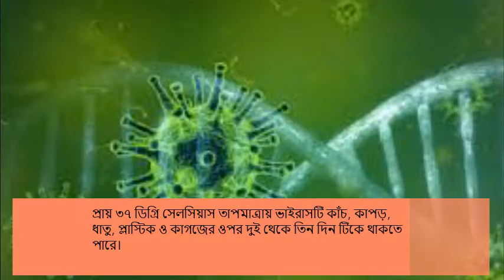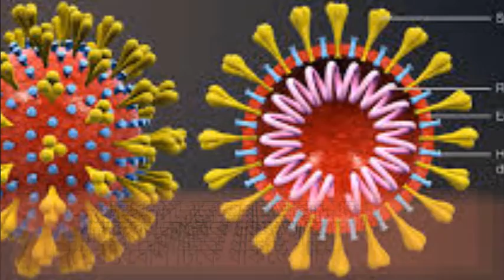১৪ ফুট দূরেও ছড়ায় করোনাভাইরাস ? 😔😔😔😔😔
১৪ ফুট দূরেও ছড়াই করোনাভাইরাস ? 😔😔😔😔😔
সাউথ চায়না মর্নিং পোস্ট করোনাভাইরাস নিয়ে কিছু চাঞ্চল্যকর তথ্য দিয়েছে।
প্রতিবেদনে বলা হয়েছে, নতুন করোনাভাইরাস বাতাসে ৩০ মিনিটের মতো ভেসে থাকতে পারে। ১৪ ফুট দূরে যাতায়াত করতে পারে।
গবেষকরা জানান, শ্বাসপ্রশ্বাসের সঙ্গে নির্গত হওয়ার পর ভাইরাসটি প্রকৃতিতে থাকে কয়েকদিন। স্পর্শের মাধ্যমে অন্যের শরীরে চলে যেতে পারে। তাছাড়া কেউ সেই পৃষ্ঠে অবচেতনভাবে হাত রাখার পর নিজের নাক, মুখ ও চোখ স্পর্শ করলে তারও আক্রান্ত হওয়ার ঝুঁকি বেড়ে যায়।
ভাইরাসটি কতোক্ষণ সক্রিয় থাকবে, তা নির্ভর করছে পৃষ্ঠের ধরন ও তাপমাত্রার ওপর। প্রায় ৩৭ ডিগ্রি সেলসিয়াস তাপমাত্রায় ভাইরাসটি কাঁচ, কাপড়, ধাতু, প্লাস্টিক ও কাগজের ওপর দুই থেকে তিন দিন টিকে থাকতে পারে।
চীনের হুনান প্রদেশের সরকারি গবেষকরা এ সব তথ্য দিয়েছেন।
মানুষের মল-মূত্রে করোনাভাইরাস পাঁচ দিনেরও বেশি টিকে থাকতে পারে।
ভাইরাসটি থেকে রক্ষা পেতে ঘন ঘন হাত ধোয়া ও মাস্ক পরার পরামর্শ দিয়েছেন গবেষকরা।